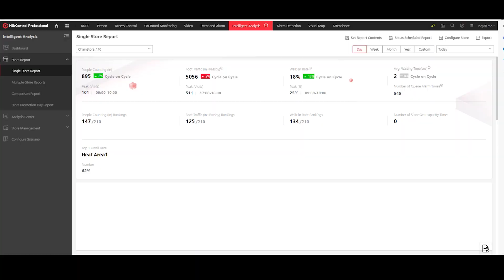The DeepinView-Series 7-Line Camera in Action – Retail Store Entrances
Our latest AI camera automatically counts footfall in retail scenarios, providing valuable insights for store managers and owners. Watch this video to see its accuracy, ease of use, and superior image quality in challenging lighting conditions.